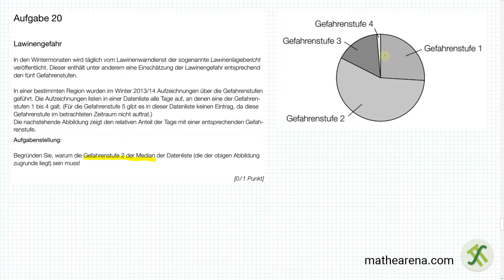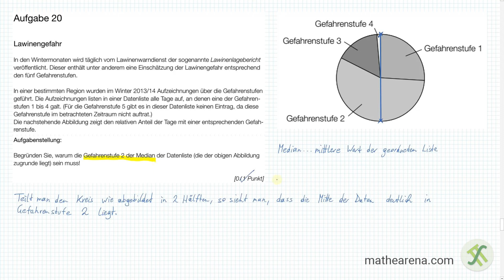AHS Mathematik Zentralmatura Mai 2019 - Aufgabe 20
Teil-1 der Mathematik Matura vom 8. Mai 2019 mit detailierten Lösungen.

Hol’ dir unsere App zum Weiterüben:
MatheArena Classic